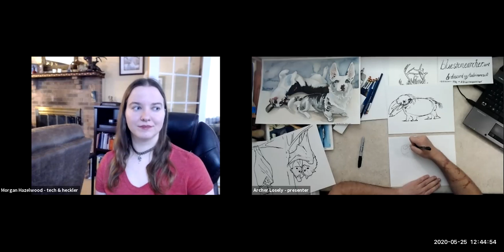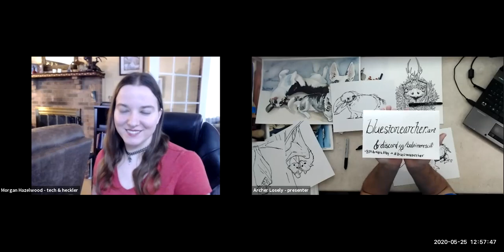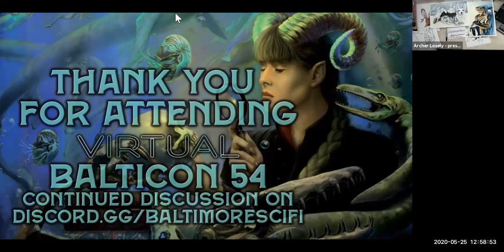Reference Like an Artist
From Balticon 54 (Monday 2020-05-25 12pm) Reference Like an Artist

How do you make your alien convincing? Why do some dragons just look…wrong? Archer Losely (aka bluestonearcher) will discuss using reference material effectively, why it’s important (even for an established artist), and how one keeps their sanity in the process. He will even humiliate himself (to teach his audience) by taking prompts LIVE from attendees and demonstrate why it really does help to look at the world around you. It’s not cheating. It’s arting smart.

Presenter:
Archer Losely